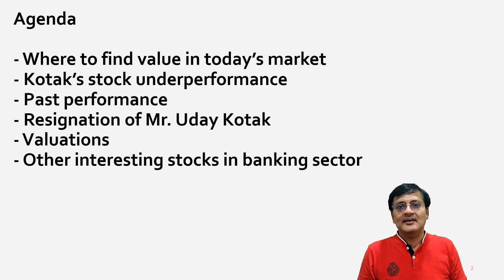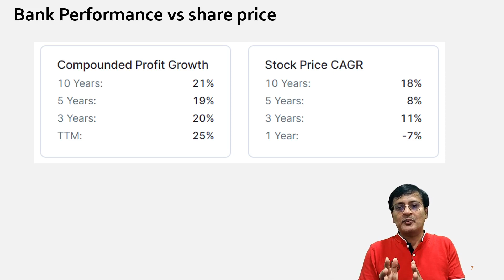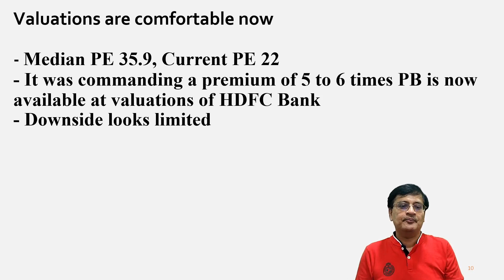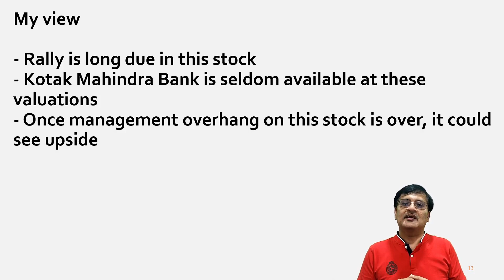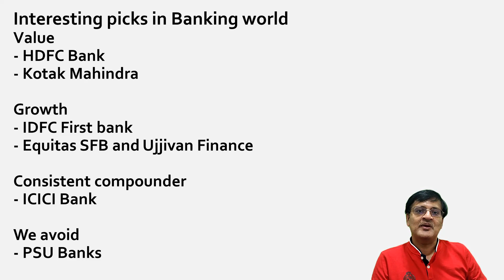Best large cap stock to buy now | Best undervalued stock to buy now | Kotak Mahindra Bank Stock 2023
Hey Investors!
Welcome to Moonlight Finance! In this video, we dive deep into the world of finance and investing to analyse the stock of one of India's leading financial institutions - Kotak Mahindra Bank.

Agenda:
1. Where to find value in today's market
2. Kotak Mahindra Bank's stock underperformance
3. Past performance of Kotak Mahindra Bank
4. Resignation of Mr. Uday Kotak
5. Valuations - Is Kotak Mahindra bank best undervalued stock to buy now
6. Other interesting stocks in the banking sector - Best stocks to buy in banking sector

Join us as we explore Kotak Mahindra Bank's past performance, its competitive positioning in the banking sector, recent news and developments that might impact its stock price, and a technical analysis of its stock charts. By the end of this video, you'll have a better understanding of whether Kotak Mahindra Bank is a buy, sell, or hold for your investment portfolio.

Remember to hit the like button if you find this analysis helpful, subscribe to our channel for more insightful content on stocks and investments, and don't forget to turn on notifications so you never miss an update. If you have any questions or thoughts on Kotak Mahindra Bank, please share them in the comments section below. We love hearing from our viewers!

About the creator:
Chander Thareja has 7+ years of investment banking experience where he worked with high net worth clients, developed algorithms, software and systems to increase their wealth. He worked with Royal Bank of Canada for 2 years and Royal Bank of Scotland for 5 years as Vice President.